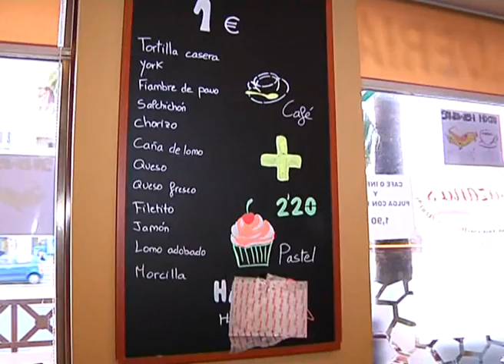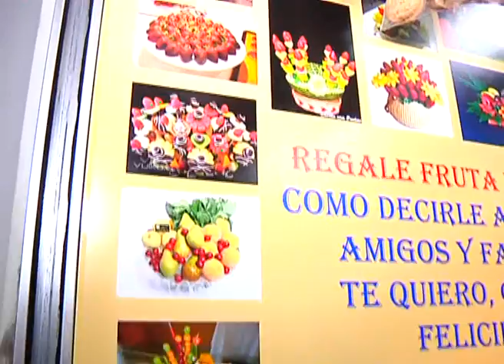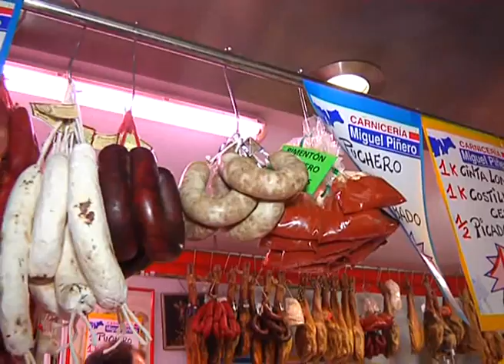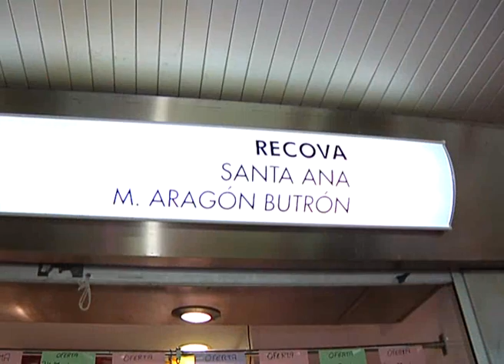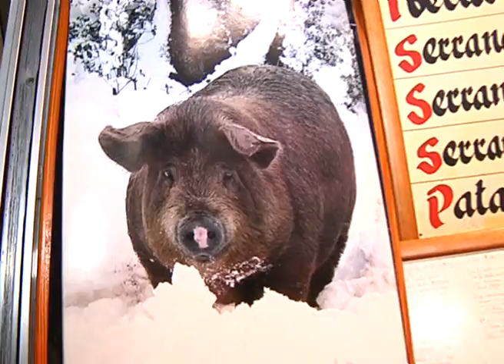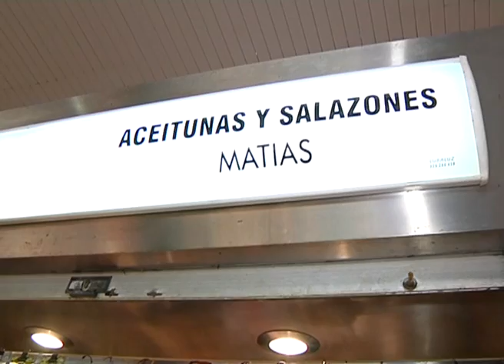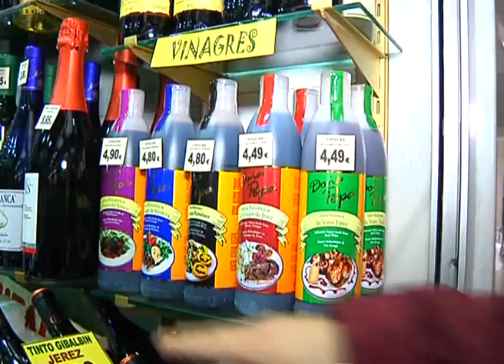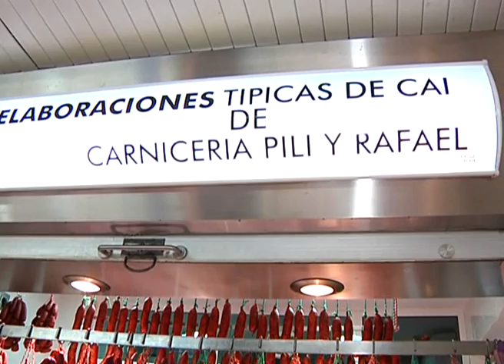MERCADO VIRGEN DEL ROSARIO 07022014 ONDALUZ CÁDIZ